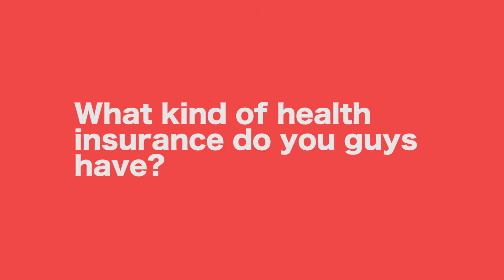What health insurance you have?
to submit your voice questions.

Megan Pangan and Jeff Coga host the video podcast Hustle and Love and answer the questions of entrepreneurs in  relationships. The video show that answers the relationship questions you’re afraid to ask because you’re an entrepreneur.

Sometimes we drown in the thought of thinking that we’re the only ones dealing with our partners not understanding our hustle or our vision for our business.